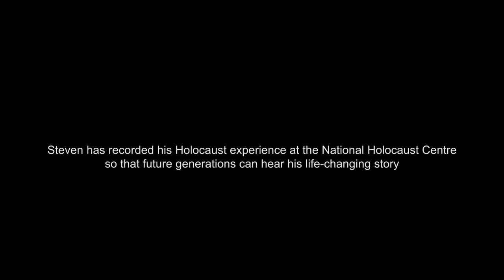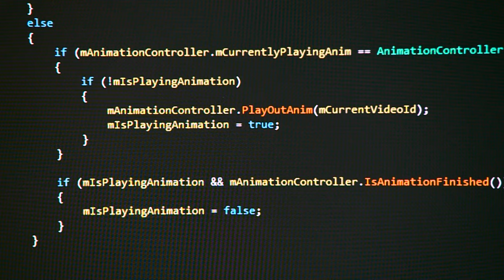Changing lives: Steven shares his Holocaust story for future generations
Holocaust-survivor Steven Frank tells the story of how his experiences during the Second World War are to be remembered forever in a ground-breaking new digital project.

Supported by HLF, it will preserve the stories of 10 Holocaust survivors using 3D laser projections so that their testimonies can be passed on to future generations.